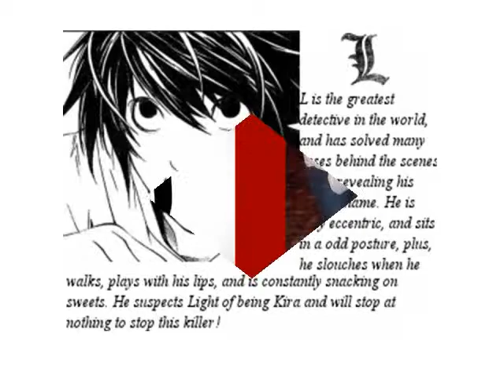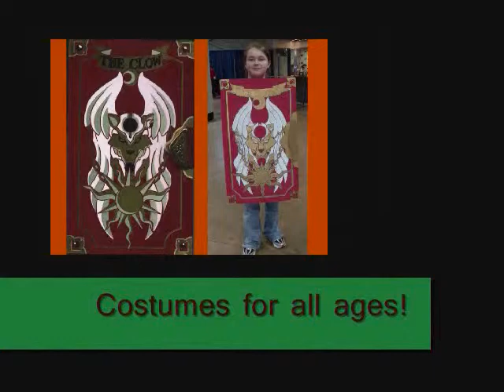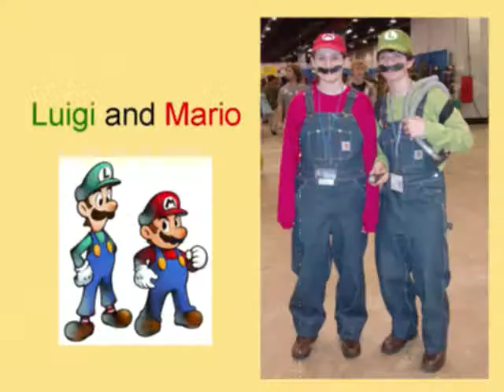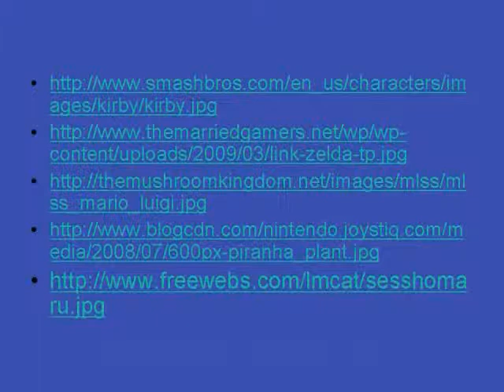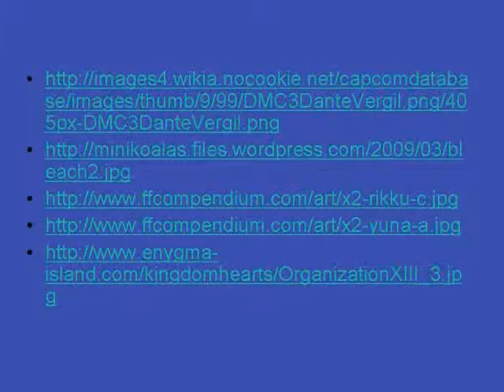Cosplay Madness Acen 2009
This is my first attempt to make and share a photo story.  If you liked it let me know.  Thanks!